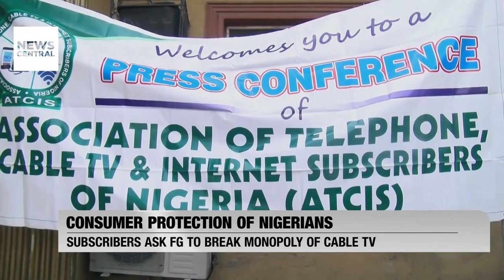Consumers Seek Government Intervention in Cable TV Monopoly and Data Cost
Following the recent increases in the prices of data and cable television subscriptions, the Association of Telephone, Cable TV, and Internet Subscribers of Nigeria (ATCIS) is calling on the Federal Government to break the monopoly held by cable television networks, particularly Multichoice and Startimes. The association emphasises the need to create a level playing field for other players in the sector.

Nigerian consumers are expressing concerns about the rising costs of data and cable TV subscriptions, considering the economic challenges in the country. The Association, during a press conference in Lagos, highlighted the burden placed on subscribers and urged the federal government to encourage indigenous television stations to enhance competition and affordability.

While the Nigerian Communications Commission (NCC) has announced plans to introduce measures addressing data depletion concerns, consumers are also calling on the Federal Competition and Consumer Protection Commission to scrutinise the activities of the telecoms industry and cable television networks. The aim is to ensure fair competition, protect consumers, and promote more affordable services in the sector.

News Central's Omolola Ololade provides more insight into the ongoing demands and concerns surrounding data and cable TV subscriptions in Nigeria.

News Central's Correspondent, Omolola Ololade, gives more details in this report

Consumers Seek Government Intervention in Cable TV Monopoly and Data Cost | NC Now |  27-12-23